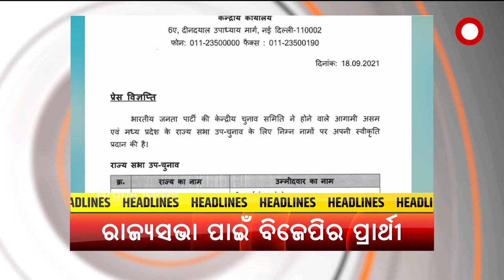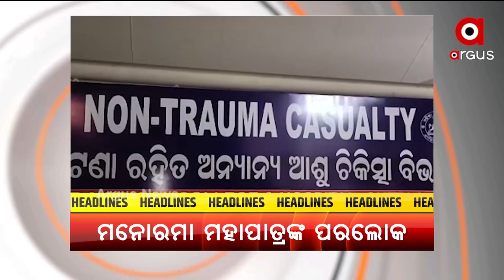HEADLINE 11 PM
+ ମୁଖ୍ୟମନ୍ତ୍ରୀ ପଦ ଛାଡିବା ପରେ ସିଦ୍ଧୁଙ୍କୁ ନେଇ ଅମରିନ୍ଦରଙ୍କ ସିଂଙ୍କ ସାଂଘାତିକ ବୟାନ
+  ବାଲେଶ୍ବର ଚାନ୍ଦିପୁର DRDRO ତଥ୍ୟ ଲିକ୍  ଘଟଣା
+ ବିରୋଧୀ ଦଳକୁ ଜ୍ବରରେ ପକାଇଛି ଦେଶରେ ଟିକାଦାନର ଅପୂର୍ବ ସଫଳତା.